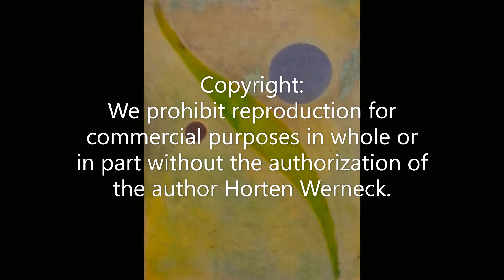Horten Werneck - abstract art rooster series - (40 paintings) - expressionist painter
Horten Werneck - abstract art rooster series - expressionist painter
To hire the exhibition of the rooster series in your city, contact